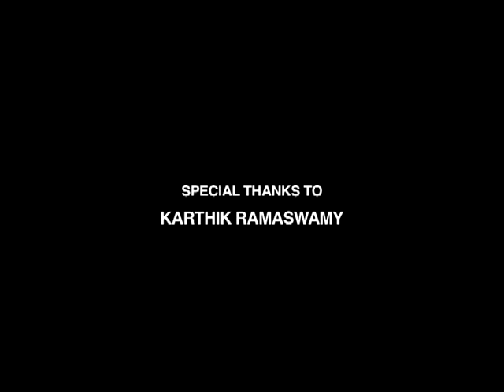A walk in the park (2005) short